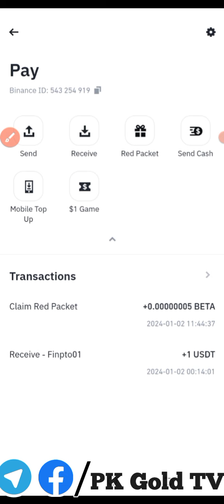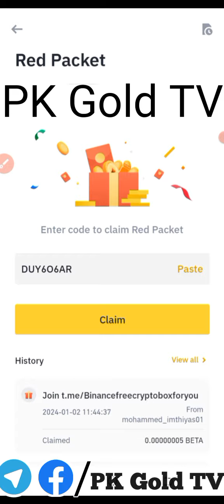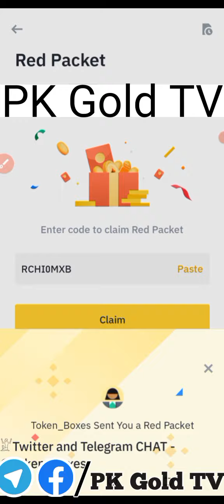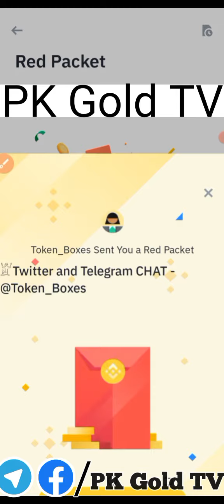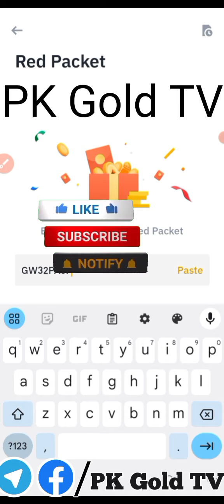Today New Crypto Code || Crypto Box Free Code video#1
1st website link

♻️FREE DOGE MINING SITE♻️

             ❗DOGE BOOST❗

🔰JUST PUT DOGE ADDRESS AND PASWORD TO START
🔰SIGN UP BONUS 50DOGE (For mining)
🔰MINIMUM WITHDRAW 5DOGE
🔰REFERRALS PROGRAM
YOU WILL EARN 0.5 DOGE FOR EVERY REFERRAL!
🔰CAN WITHDRAW FOR FREE

🔆STATUS: PAYING 🟢
Today new BinaNew Binance Crypto Box Free Code 2 January 2023

 whatapp group

# BinanceCryptoboxbusd
google ads
binancecryptobox new offer 2023,
Keyword,
binance,
cryptobox position,
crypto box,